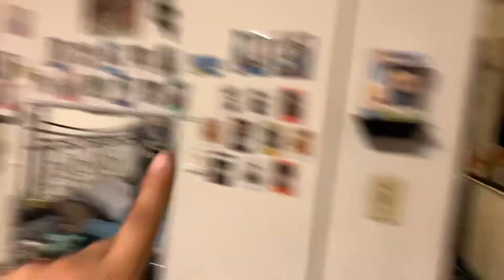Vote!!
Dude I need to vote